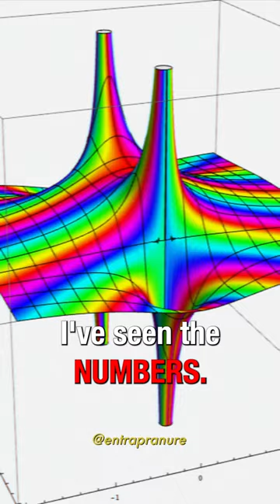Tipping your... landlord?